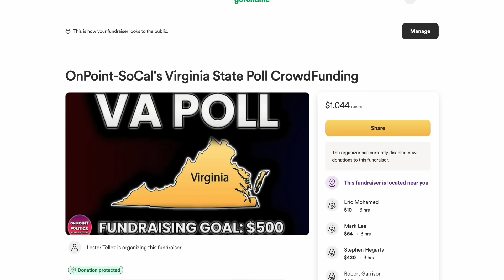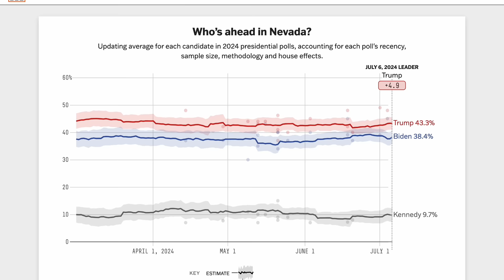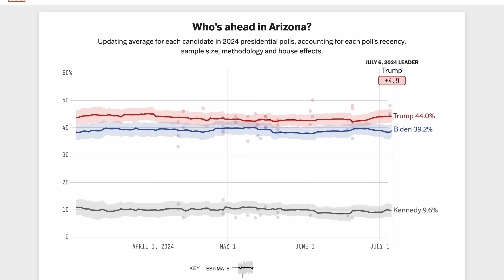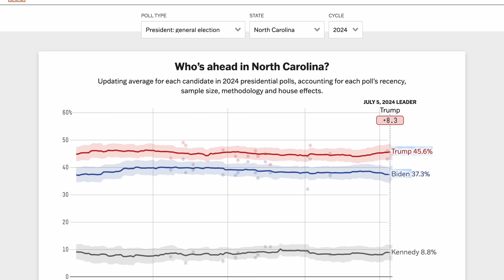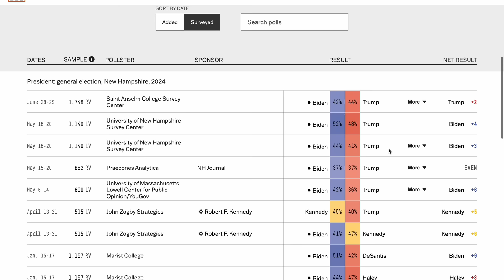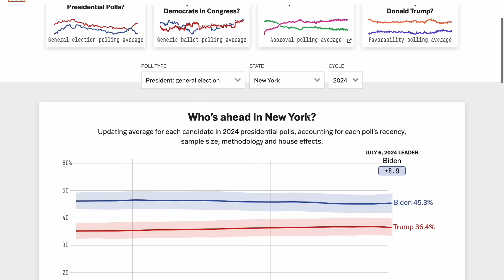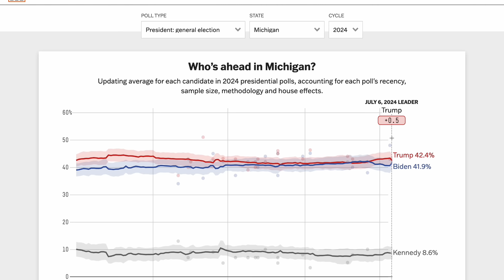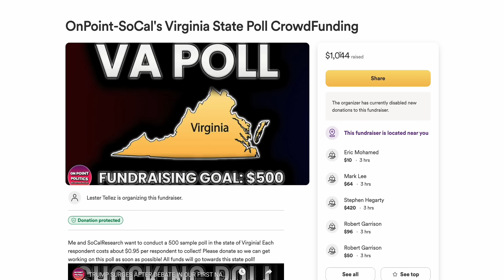THE LATEST POLLING AVERAGES FOR THE 2024 PRESIDENTIAL ELECTION!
Today's video will be covering the latest national averages for these states in 2024!

Welcome to "On Point Politics" – your go-to destination for unparalleled political analysis! As the proud 2nd most accurate forecaster for the 2020 US Presidential Election, we bring you the gold standard in insightful and detail-oriented electoral coverage. Dive deep into the political landscape with our team of experts who meticulously dissect electoral events and trends. At "On Point Politics," accuracy is not just a goal; it's our tradition. Trust us to provide you with the most precise, data-driven analysis that sets the stage for informed political discussions. Join the "On Point Politics" community as we unravel the complexities of political landscapes, delivering content that goes beyond the surface. Stay ahead, stay informed – because in politics, being "On Point" is the key!